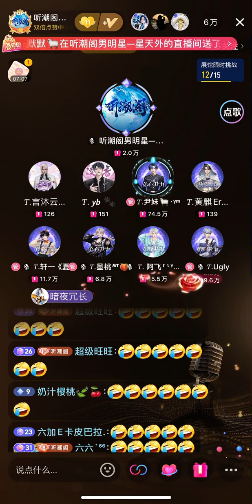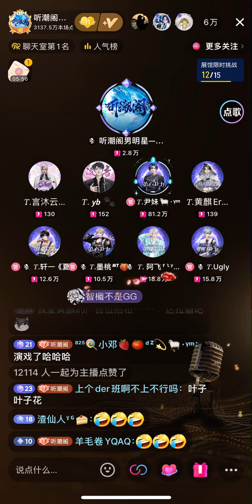2805 达拉崩吧 — 弟心尹力队（尹妹，ugly，墨桃，轩一，阿飞）